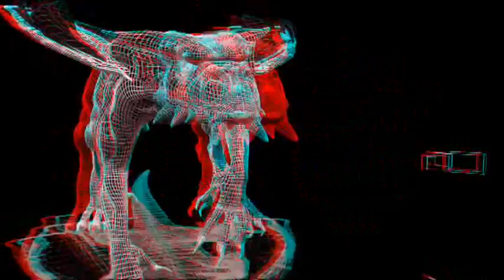Dragon in 3D by 3D Phil - Use Red & Cyan 3D Glasses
Wow, want to see an incredible effect that you have never seen before ?, get out your Red & Cyan 3D glasses, download the full resolution version of this 3D clip from Vuze. Then view it in full screen with the room lights down and stand back from the monitor. See how far the head of the dragon comes out the screen.

The animation was created by A Daz3D artist, I only Rendered the existing animation using Poser and then created the stereoscopic version you see here. So I only take credit for the 3D stereo effect.

(Please note that the 3D effect does not work on old style CRT tube televisions)

The HD version of this animation is available as a DivXHD file or WMV HD for playback on PS3's or Nedia Players, contact Phil Brown for details: You can visit my websites or email me at